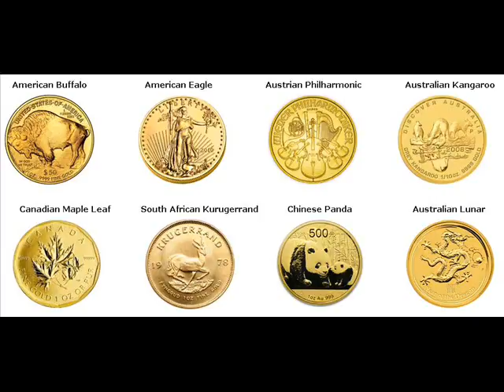Gold Bars For Sale Bryan Williams Ohio